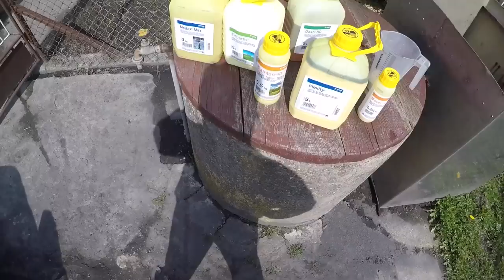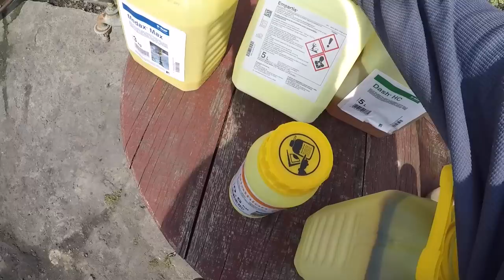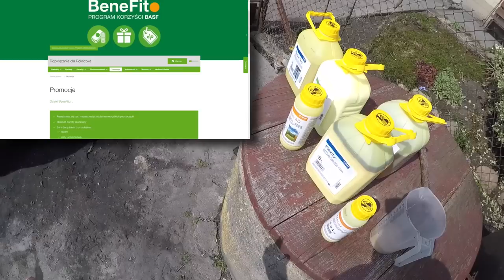APEL JASNOKOCI! 🐱 Ciężkie Okno Pogodowe 🌱 Siewy Mieszanki & Oprysk 😱 MafiaSolec